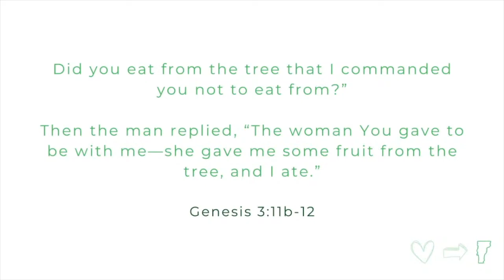LoVermont Week 15 (2/4/24)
2/4/24
1 Samuel 24:2-7
Speaker:  Jesse Mark